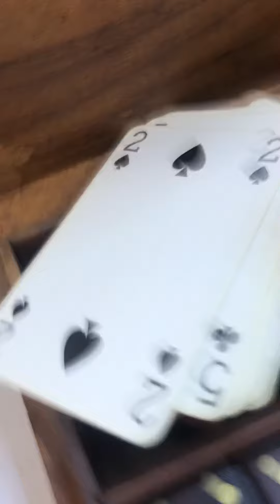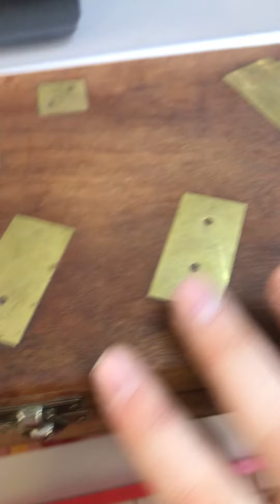25 февраля 2022 г.